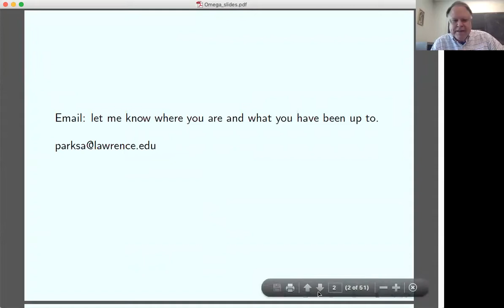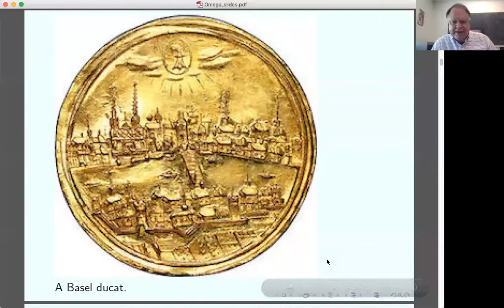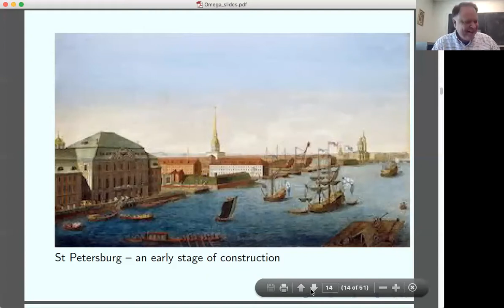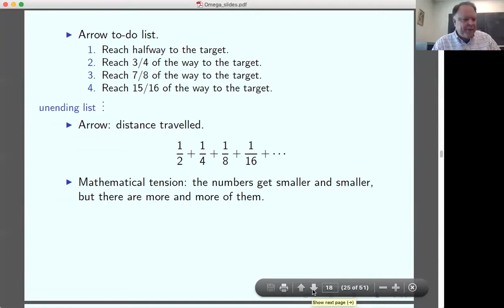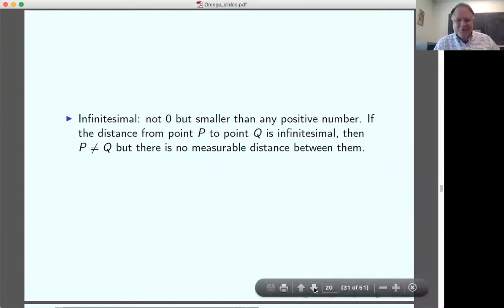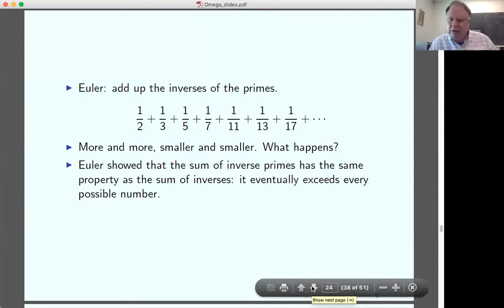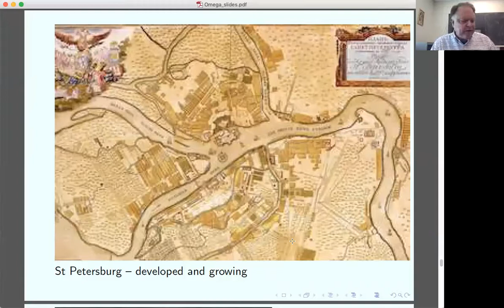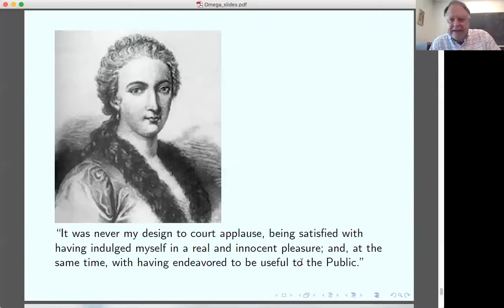Virtual Reunion 2021 Alumni College Session: Alan Parks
"Seeing Things"
To explain something we can see, are we limited to what we can see? The lives of two mathematicians shed light on the nature of meaning in mathematics and in life.
Alan Parks, professor of mathematics, Lawrence University (retiring 2021)